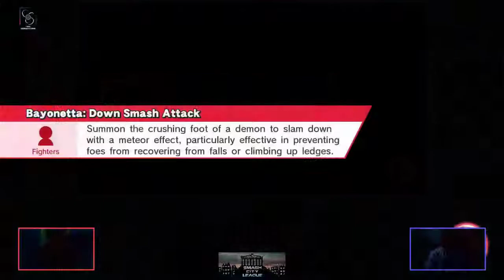SCLS4P8 -WQ- Sido (Mario) vs AkiraGr (Bayonetta) - Smash 4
Smash City League Season 4 Part 8
2018/3/31

Greekdojo Academy
Dimitsanas 46-48 Ampelokipi